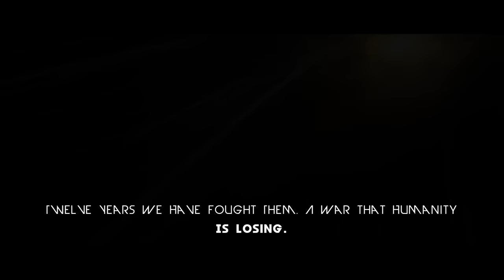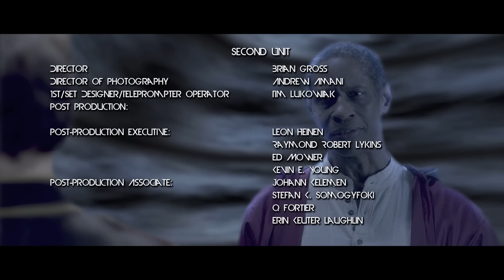Blade Of Honor | Action Sci-Fi | Complete Web Series | Richard Hatch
Blade Of Honor - When the crew of the Hermes gets trapped in a space battle with the evil Calinar breaching their ship, they must fight for their lives while Arina Kartades still has strange visions of her master Yuni on Deridia Prime.
2017.  Stars: Richard Hatch, Tim Russ, James Kyson